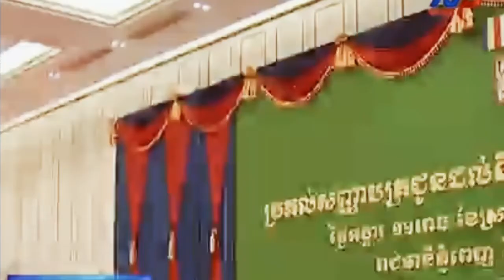សង្ស័យតែអស់ឱកាសហើយ សាន ប៊ុនធឿន អើយ....សម្ដេចមិន...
ISHARE KH
សូមចុចSubscribe ម្នាក់មួយផងបងៗ